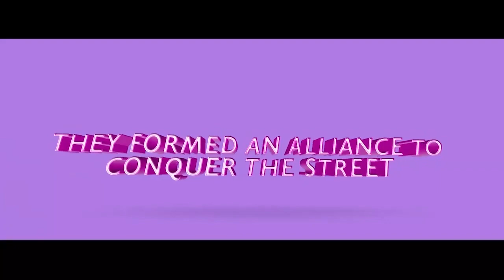AKPE OFFICIAL TRAILER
AKPE, The beast returns